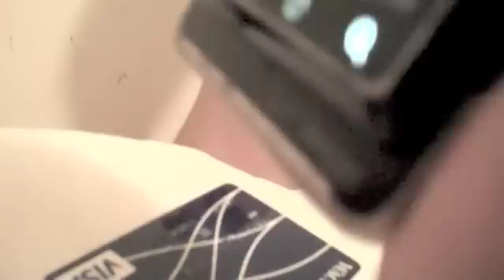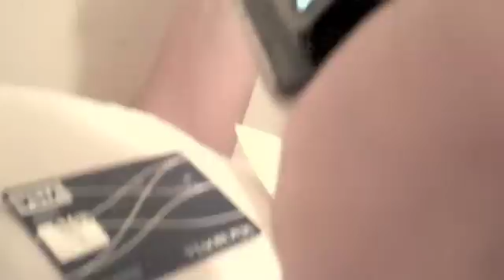chinese food nightmare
What a frustrating conversation